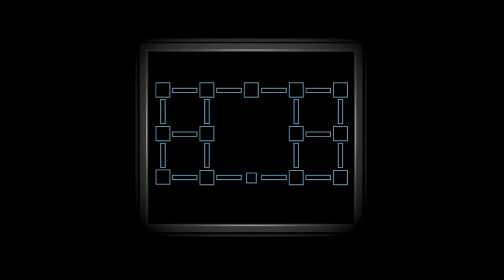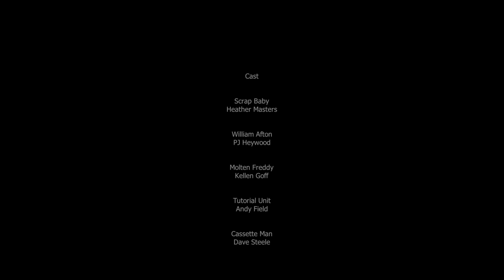Saturday Complete (Freddy Fazbear's Pizzeria Simulator)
Trapping them all in one place.